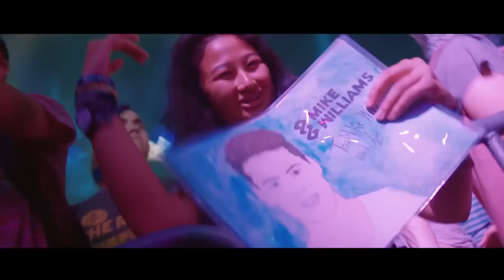RADE LACKOVIC X MARIO MIOC - BRAT JE JEDAN (MM OFFICIAL REMIX 2020)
Rade Lacković x Mario Mioč - Brat je jedan (MM Official Remix 2020)

Muzika: Siniša Ličina i Marko Gluhaković
Tekst: Siniša Ličina
Aranžman: Marko Gluhaković
Remix: Mario Maras
Mix i Master: Mario Maras

If there are copyright issues with any of my videos from producer or label's side (including artists of the images used), please send an e-mail to: and I will remove it immediately!